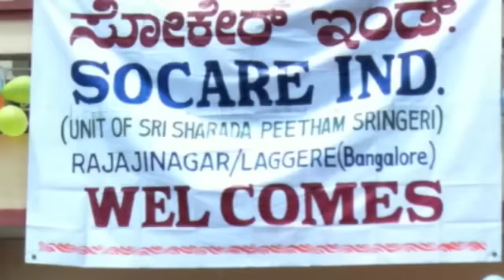Music for a cause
Rhythmic Energy is a unique fusion band that has elements of a Royal Orchestra embellished and lifted to a whole new level by classical and neo-western instrumentation. With an ensemble of over 80 talented musicians playing Western Flutes, Clarinets, Trumpets, Saxophones (tenor, alto, soprano), Trombones, Baritones, Guitar, Keyboard, Violin, Vocals and Percussion, the music is at once mellifluous as well as powerful. Whether it is playing for terminally ill patients at 'Karunashraya' or in music festivals our goal is to unite people, bring smiles and spread the message of peace and love. Our latest glory has been to win the title of "Ultimate Fusion Band 2011" at the Break Free Music Fest organized by Forum & Radio One 94.3 FM at Bangalore.